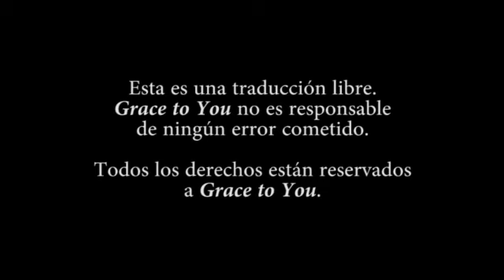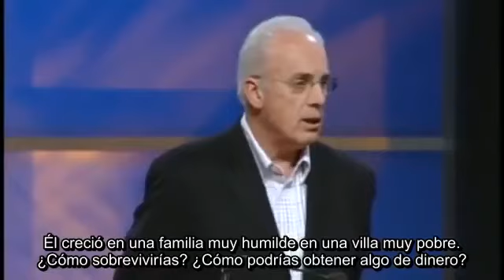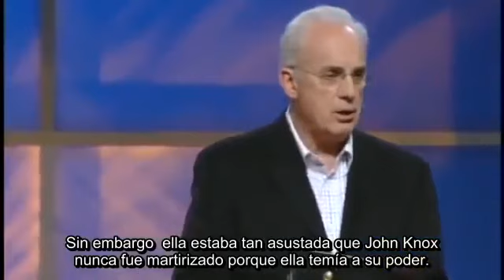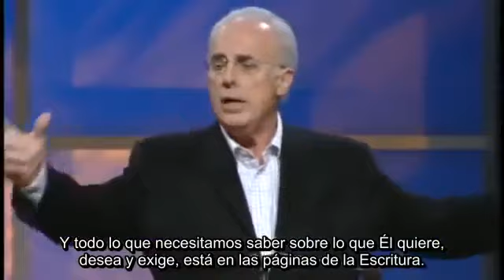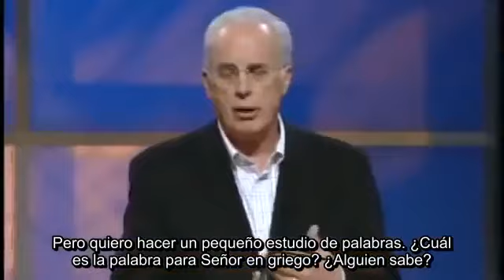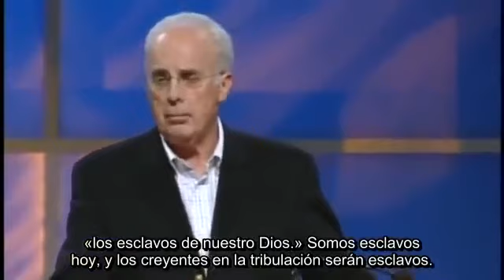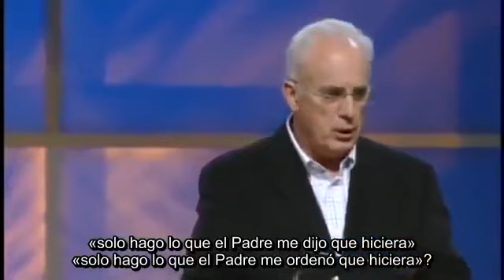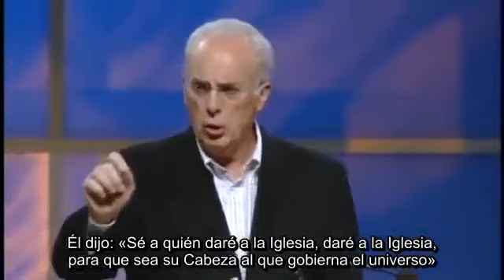El valor de la Palabra de Dios John MacArthur Subtitulado Español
predicaciones